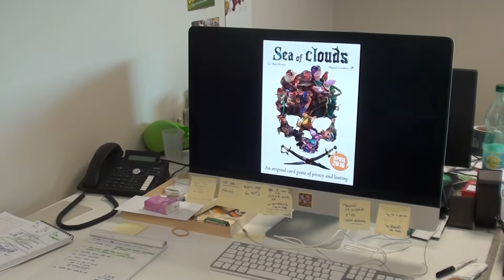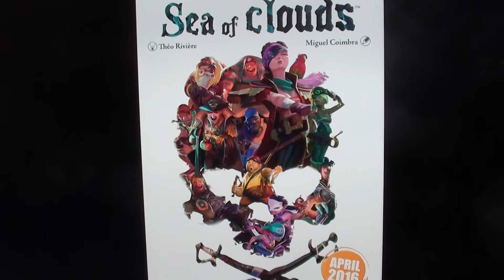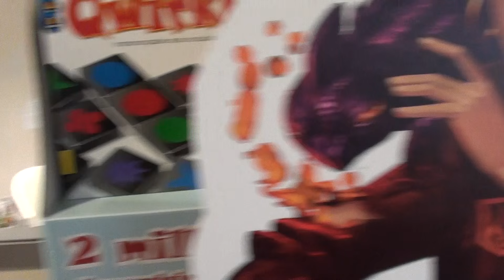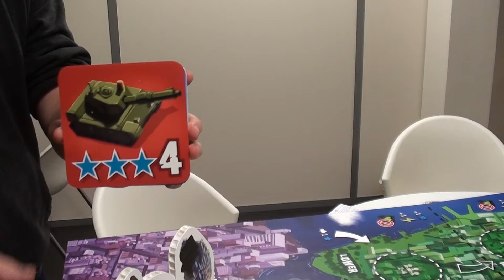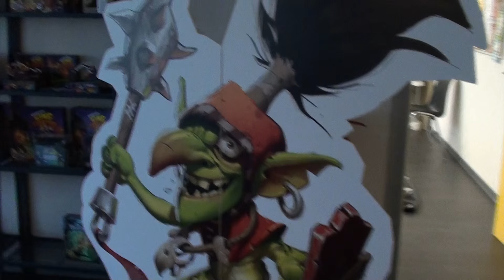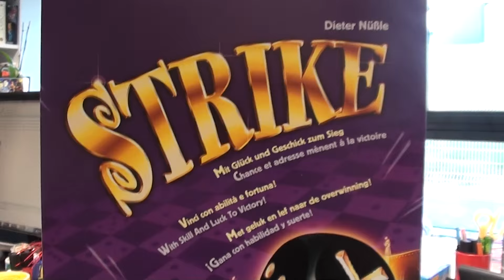La vidéo du vendredi - 2.10.2015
Cette semaine, toute l'équipe est dans l'effervescence des préparatifs pour le salon d'Essen !